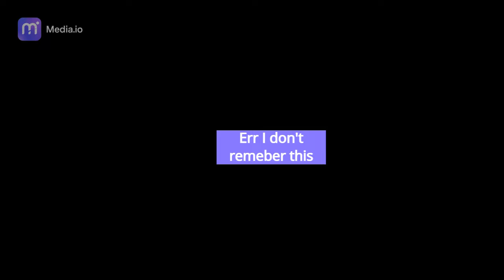Exploiter exploiting for 8 mins while people bully him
Yeah some stupid fatherless exploiter ruining games